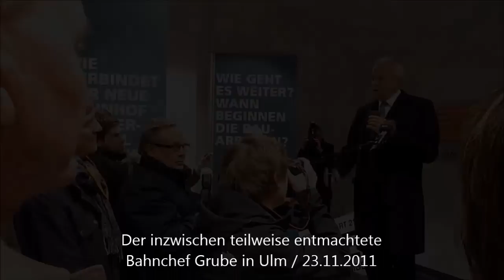Die SÜDBAHNLÜGE des teilentmachteten "Bahnchefs" Grube